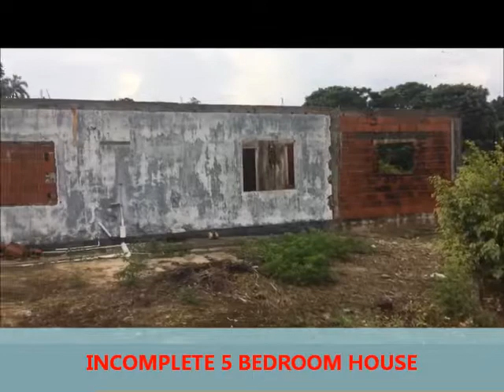MAMORAL PROPERTY FOR SALE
MAMORAL LYNCH ROAD: ONE AND A QUARTER (1.25) ACRES OF LAND WITH FLAT 2 BEDROOM HOUSE ALSO AN INCOMPLETE 5 BEDROOM HOUSE. ON-GOING AGRICULTURE BUSINESS INCLUDED.